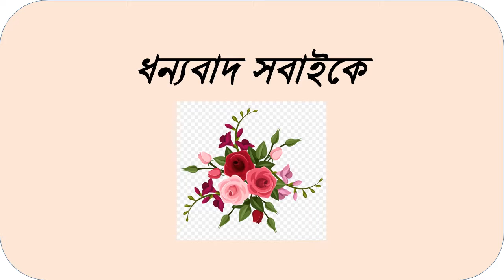Intro of Ambassador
Nilphamari District